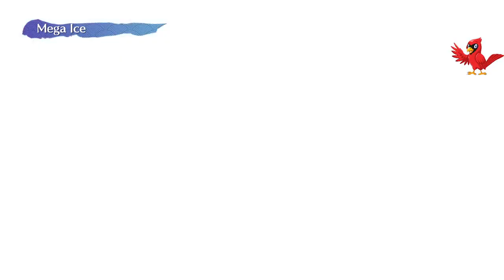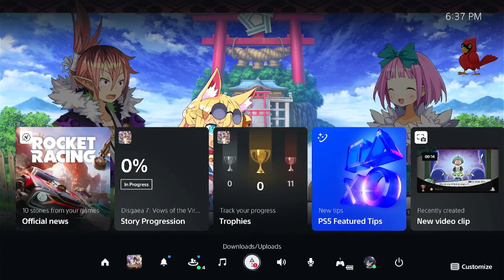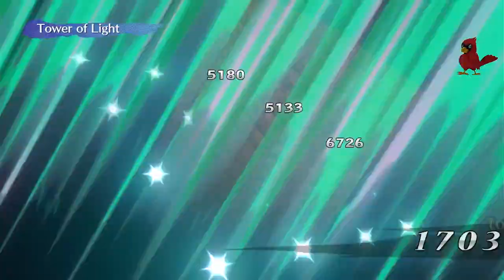EP. 10: Angels, Demons, and Gunpowder Part 2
Ceefore recovers her memories of living in Celestia, and a reunion soon follows..